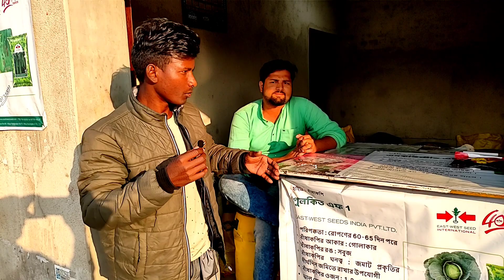भूनि बांगुर्डा सब्जी दवाई दुकान 🍏🍅🍉🍆 @dalmafootball@santosh_mechanicalJSR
भूनि बांगुर्डा सब्जी दवाई दुकान 🍏🍅🍉🍆 ‎@Santosh Mahato 23 @Bhairabsingh